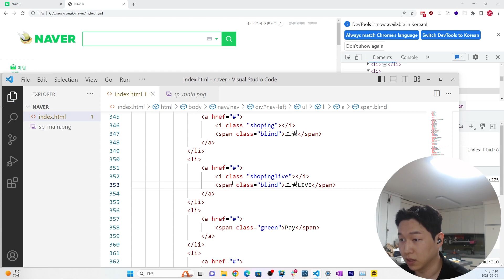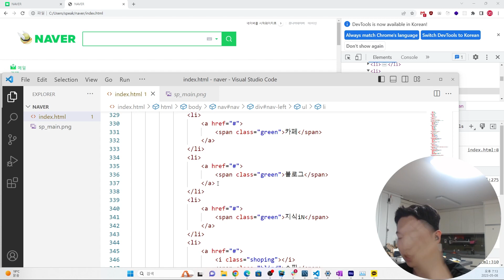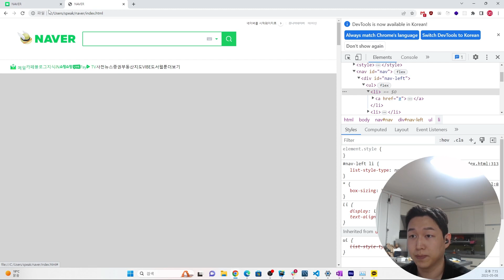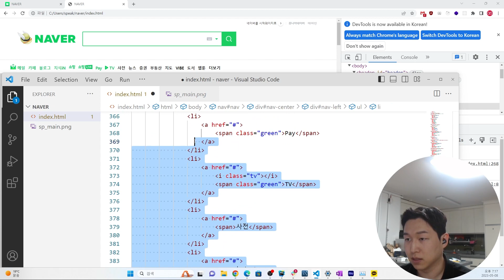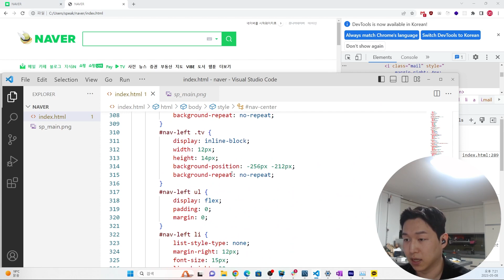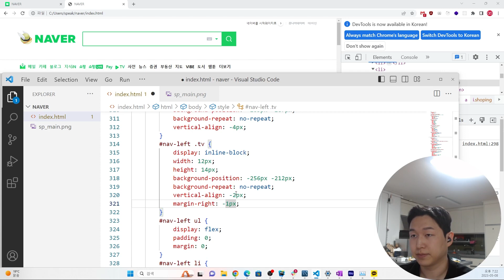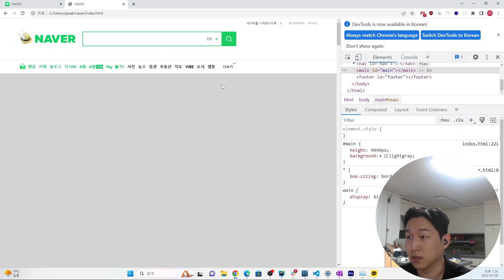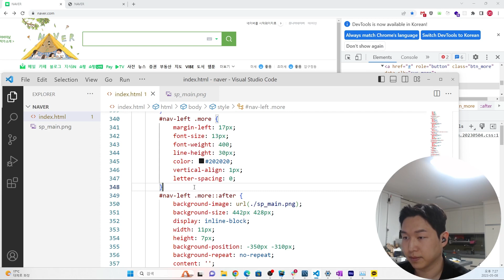[Grid&Flex2-3]너무 감쪽같이 만들어서 나조차 속아버림...